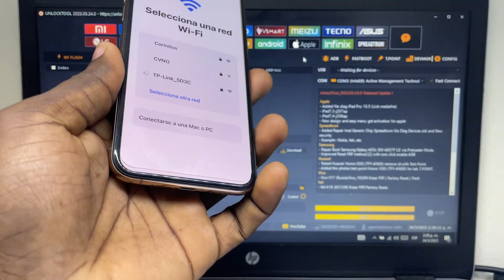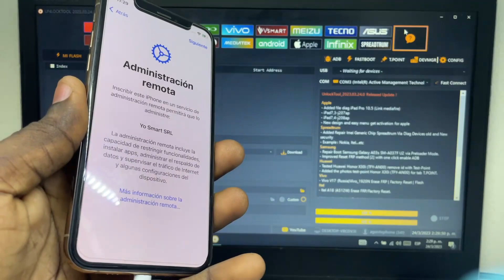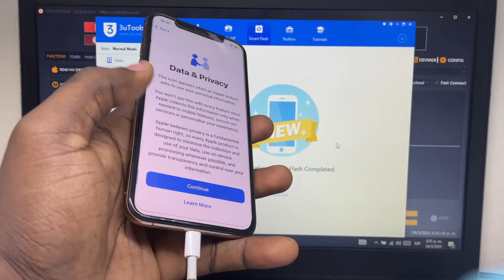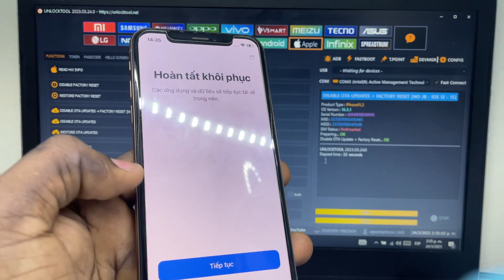COMO QUITAR CUENTA MDM- CREDI GO A CUALQUIER IPHONE 5S-14 PRO MAX